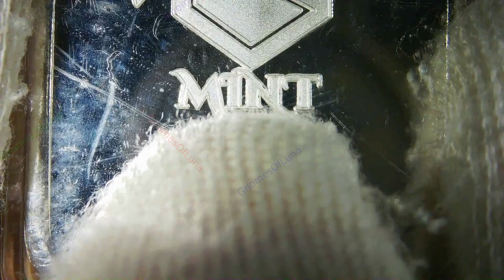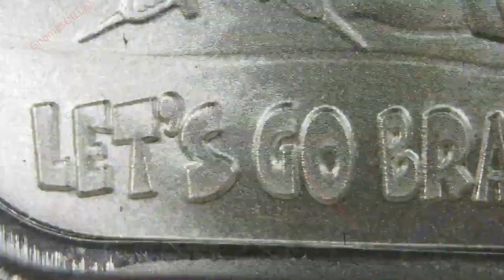SH**TERS FULL / Postal Express Mint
Year: 2021
Title: SH**TERS FULL
Mint: Postal Express Mint
Mintage: 750
1oz .999 Silver Bar